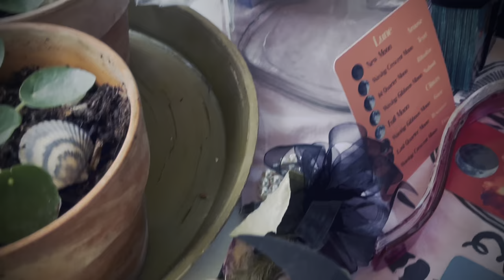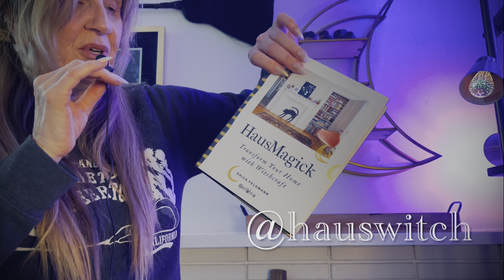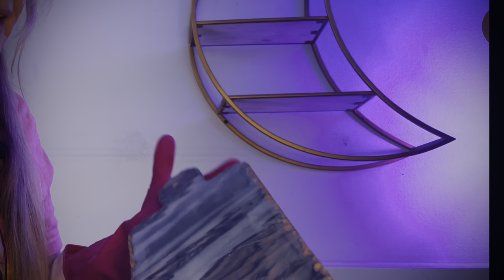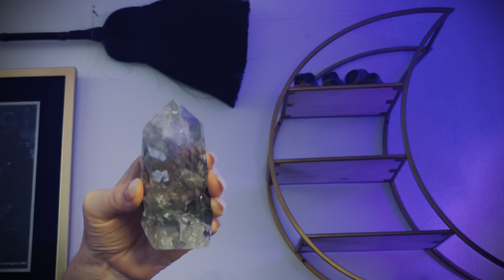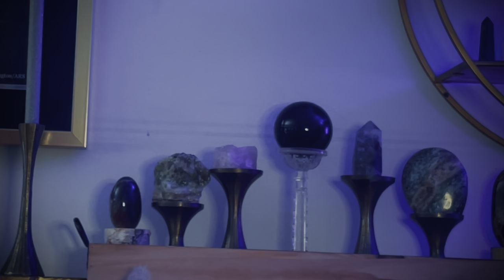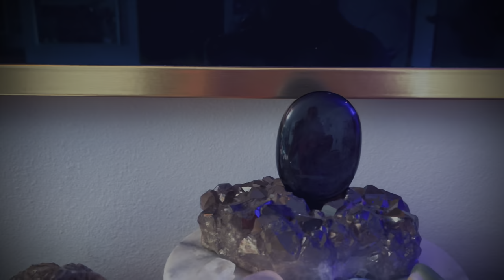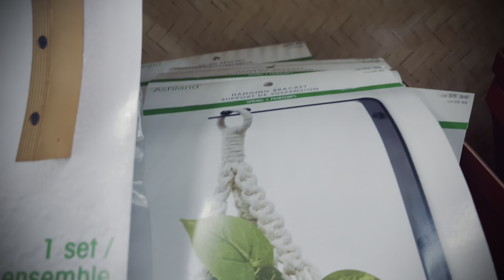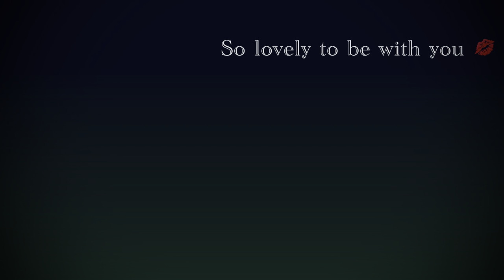ASMR Crystal Scape & Clean With Me | Decor Shop | Family Love Gentle Vlog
ASMR Crystal Scape & Clean With Me | Decor Shop Gentle

Stay safe & cozy. BE BOLD!
Sending you all my Love&Magick,
Angela x

We talked about lovely people, places and things. Here are links to explore more: